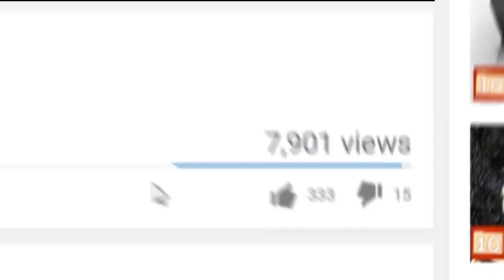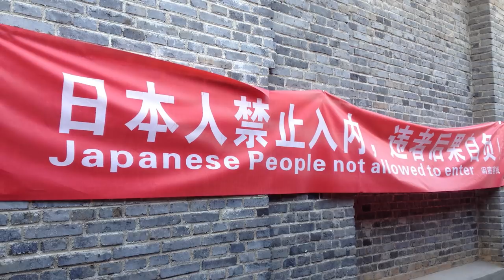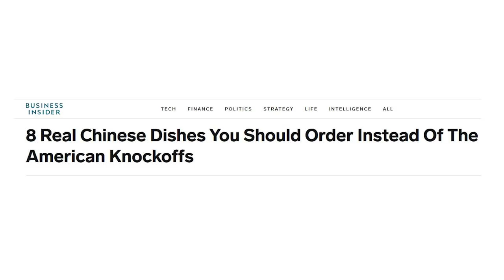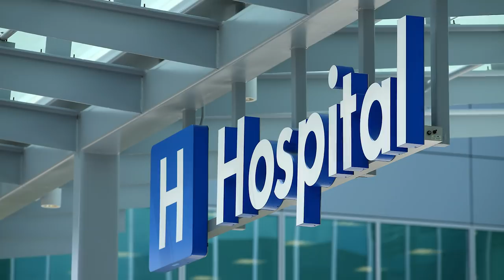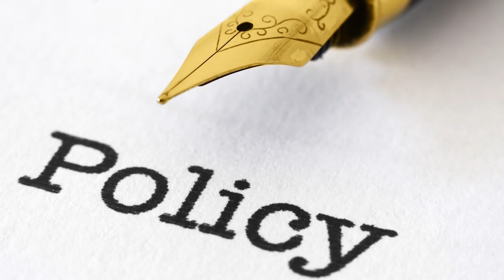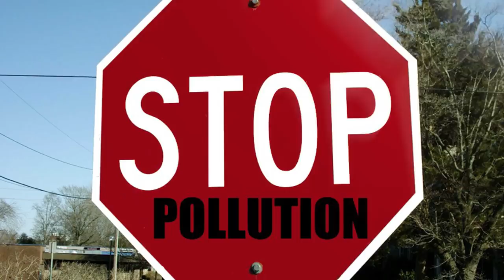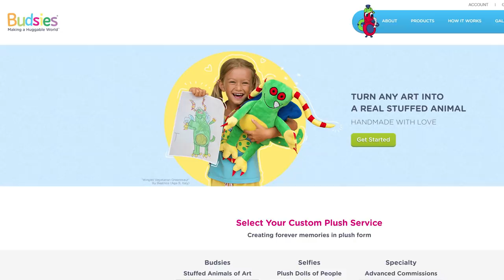Top 10 AMAZING Facts About CHINA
Hey YouTube, Jim here! Welcome to Top10Archive! Are you ready for another journey across the globe, fellow Archivists? For our next stop, we're going to a place that covers 3.7 million square-miles (9.6 million square-km) of the Earth and boasts the largest registered population at 1.4 billion people. China is a fascinating land filled with so many intriguing tidbits that it was quite the renwu (yen-woo) to narrow down a list of only the top ten amazing facts about the Red Dragon.